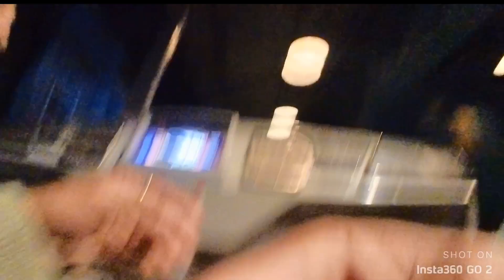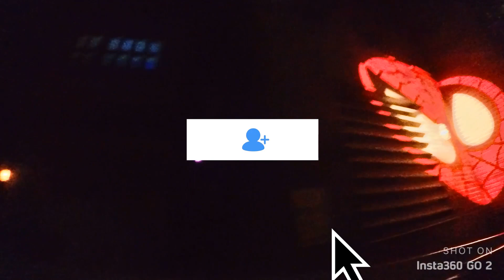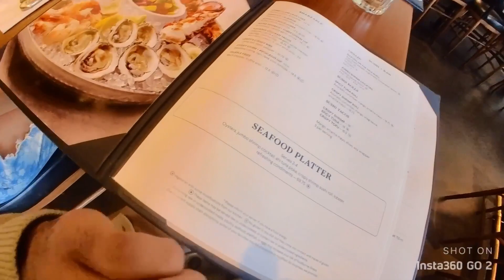Universal’s Island of adventure VLOG 2023